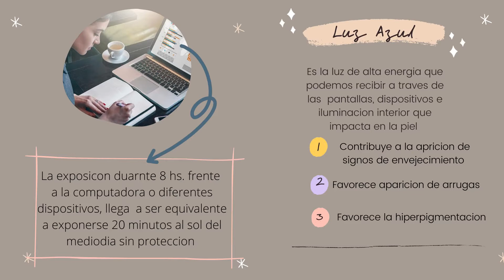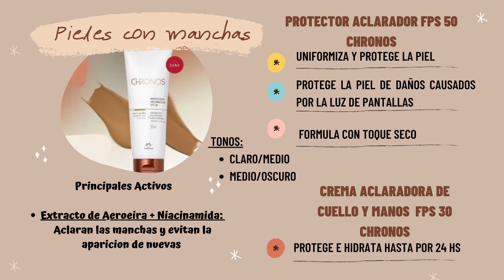Protectores Solares Faciales de Natura - Chronos y Fotoequilibrio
Queres saber que es un protector solar?
que te causan los rayos UVB y UVA?
queres saber que FPS?
Sabias que la luz azul tambien daña tu piel?
Queres Conocer los productos de CHRONOS y FOTOEQUILIBRIO para poder proteger tu piel de la radiacin solar?

aqui lo encontras